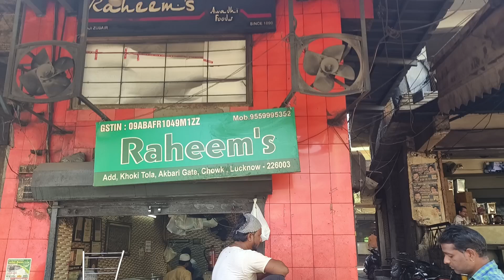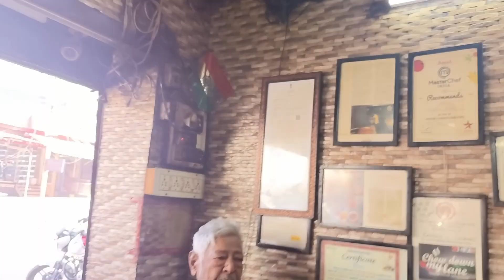Raheem Kulcha Nihari Lucknow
Hi guys,
In this video you will see Raheem Kulcha Nihari Lucknow.